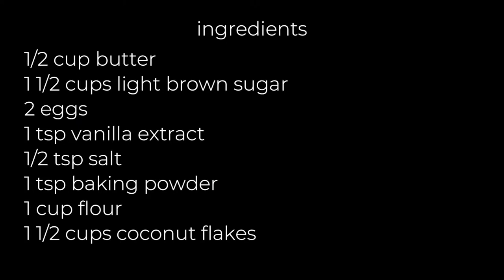Dessert Recipe: Chewy Coconut Bars